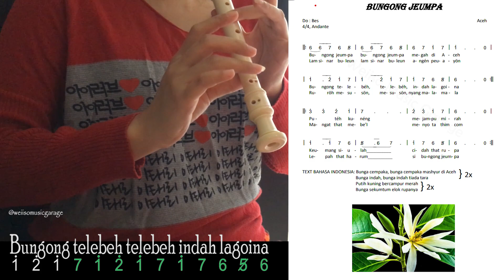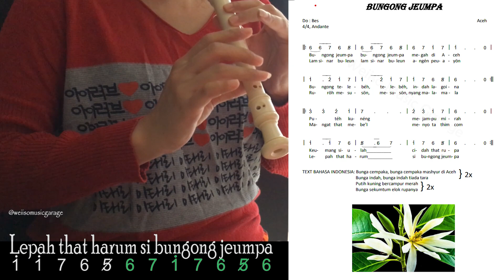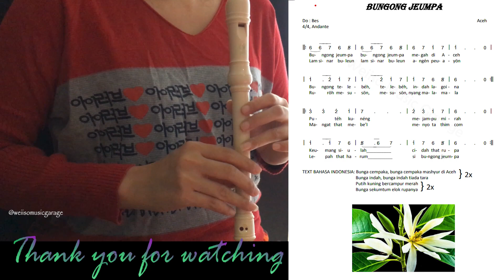Lagu 'BUNGONG JEUMPA' dengan Recorder, Lagu Daerah dari Aceh - Not Angka dengan Recorder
WHAT I USE:
▶ Recorder Instrument: YRS-23/24B; Mungkin model paling populer di dunia, recorder ini mudah dimainkan dan memiliki nada lembut yang jelas. Ini sangat ideal untuk digunakan di sekolah;

Saya berharap kalian menikmati video ini dan semoga bermanfaat, terima kasih banyak telah menonton o(≧v≦)o。

Sehingga saya semakin termotivasi membuat dan menyajikan video untuk menghibur kalian ^_−☆。